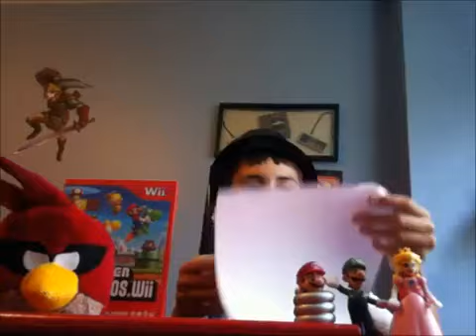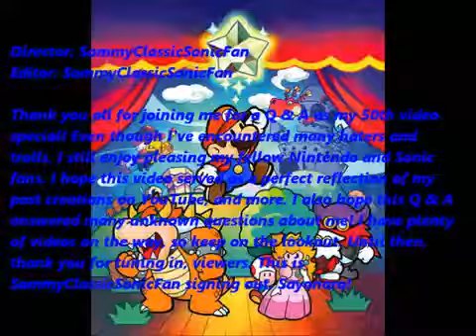50th Video Special- Q & A with SammyClassicSonicFan (REUPLOAD)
Originaly uploaded: September/October 2013, I don't fucking remember.

Did you know that if you learn at an online school, you will be smarter than every other kids of your age?

Reuploaded for great justice